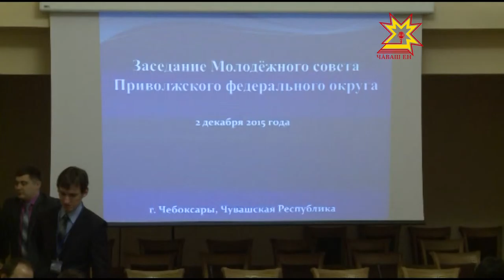Атăлçи тăрăхĕнчи çамрăксен канашĕн ларăвĕ Шупашкарта иртрĕ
Сывлăх, çемье, ĕç тата тăван çĕршыв. Çамрăксем çак енсем чи хаклисем тесе палăртнă. Тăван çĕршыв çулталăкра 11-мĕш вырăнтан 4-мĕшне куçнă. Кун пирки Атăлçи тăрăхĕнчи çамрăксен канашĕн координаторĕ Евгения Иртегова пĕлтерчĕ. Канашăн 3-мĕш ларăвĕ Шупашкарта иртрĕ, унта шăпах çамрăксене тăван çĕршыва юратма вĕрентесси пирки калаçрĕç.